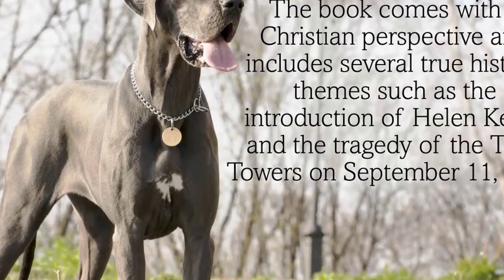The Couch Potato Dane Entertainment Ideas for Lazy Days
Introduction:

In a world where fast-paced lives and constant multitasking are the norm, it is not uncommon for individuals to crave lazy days filled with nothing but relaxation and entertainment  If you consider yourself a couch potato â€“ someone who enjoys spending their free time lounging on the couch, indulging in various forms of entertainment â€“ this article is tailored just for you! In this article, we will explore various entertainment ideas that are perfect for lazy days, allowing you to fully embrace your inner couch potato  So, grab your snacks, settle into your favorite spot on the couch, and let the entertainment begin!

1 Binge-worthy TV Shows:

When it comes to lazy days, nothing beats a good old TV show marathon  With the rise of streaming platforms like Netflix, Hulu, and Amazon Prime, there is an endless supply of engaging and binge-worthy TV shows at your fingertips  Whether you enjoy gripping dramas, hilarious comedies, or thrilling sci-fi series, there is something for everyone
00:00 The Couch Potato Dane: Entertainment Ideas for Lazy Days